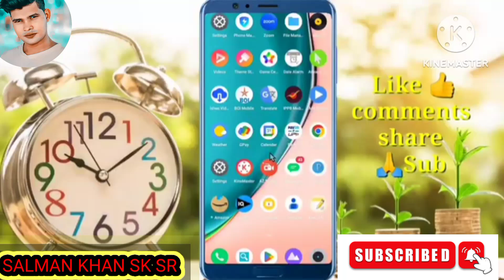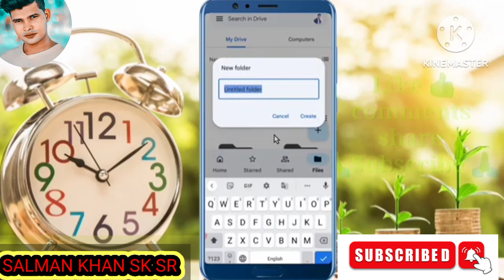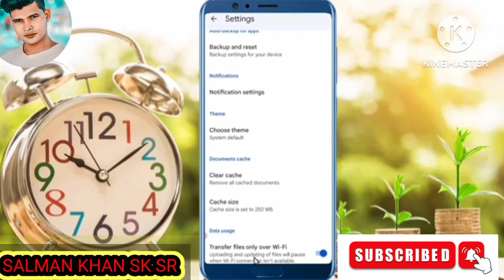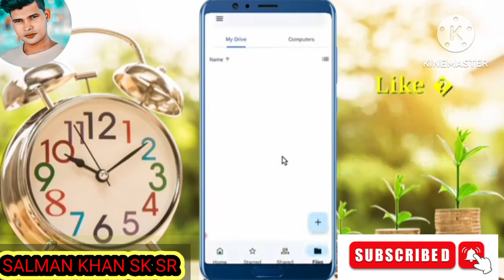Google drive par photo kaise save karen | Google drive me photo kaise save kare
Google drive par photo kaise save karen | Google drive me photo kaise save kare | google driveA few Top Ranked Business Schools around the World.

0:14

You can skip to video in 1

Open App

The GRE® Test

AD

Sign up

How to use any Person mobile Mobile with just 1 SMS in HIndi

19M views · 5 years ago...more

mr growth

1.89M

285K

Save

Report

Comments • 17,527

Year End Dhamaka

AD

Open

Up next

7:17

Get Call Details of Any Mobile Number 😳 - The Shocking Reality Explained 😳 😳 😠

Technology Gyan•24M views

2:58:23

Become a Microsoft Office Expert With Complete MS Office Tutorial in Hindi

mybigguide•3M views

3:04:31

OFFICIAL HIGHLIGHT•1.2M views

9:57

Top 5 Software's To Watch Every Detail Of Others Smart Phone | Bharat Jain | English Subtitle

Salman Khan•3M views

4:47

बस एक सेटिंग और अपने दूसरे फोन की कॉल अपने मोबाइल पर / how to get call recording

RJ Technology•11M views

9:09

ADVANCE मोबाइल हार्डवेयर कोर्स | Mobile Hardware Course Part [ #

Salman Khan sk sr•63K views

2:41:49

Photoshop Full Tutorial in Hindi for Beginners (हिंदी )- Every computer user should learn Photoshop

Real Tutorial•7M views

11:24

Play Store Most Useful App | AirDroid: File & Remote Access | Secret App

Droid Burn•5.1M views

10:57

फोन Dialler की 4 Hacks सीख लो कोई नहीं जानता खुलेगी सबकी पोल?( Phone Dialler Unique Trick 2022

Technical boss•1.2M views

6:55

जब कोई आपके प्यार की वैल्यू ना समझे तो सिर्फ ये करो?What to do when someone doesn't value your love?

Crazy Philosopher•9.7M views

6:42

WhatsApp चलाते हो तो सोचो मत यहां 2 बार दबाओ खुलेगी सबकी पोल? || Amazing 2 Setting

Hoga Toga•1.4M views

22:52

घर बैठे गारंटी है ये मोबाईल देगा पैसे Rs.36000/ महीने🔥New Business ideas 2022|Small Business|Rktull

RK TULL•314K views

Description

mr growth

285K

Likes

19,126,697

Views

2017

9 Mar

तो यह वीडियो जरूर देखो Real Part time job-Work from home (1st Video) पार्ट टाइम कमाई, घर बैठ कर करना चाहते हैं?? तो यह वीडियो जरूर देखो Make Money Online With B2B Business All India (2nd Video) Mr.Growth Official Telegram Channel For Online Loot Offers:-http:// mrgrowth Any Business Inquiry Mail:-sk66999207gmail.com Disclaimer- Some contents are used for educational purpose under fair use. All credit for copyright materiel used in video goes to respected owner